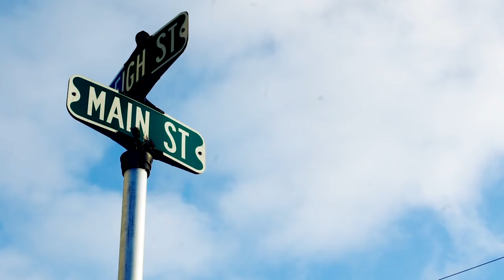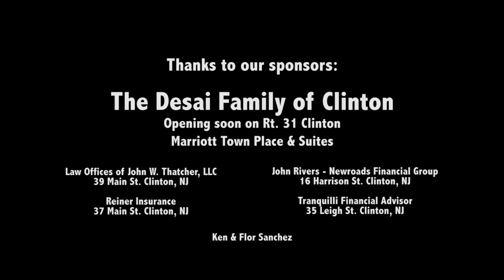Living in Clinton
Clinton NJ is a beautiful small town located in Hunterdon county right off Route 78.  Situated on the South Branch of the Raritan River it is the home to The Red Mill Museum Village and the Hunterdon Art Museum as well as a wonderful array of restaurants and shopping experiences.